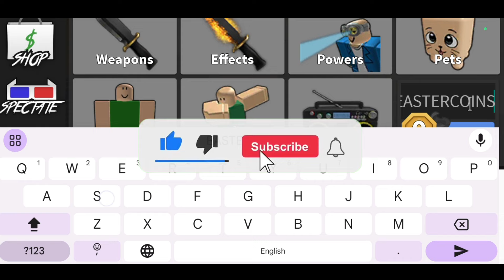*NEW* ZYLEAKS MM2 ROBLOX CODES 2024 MAY | ZYLEAKS MM2 CODE